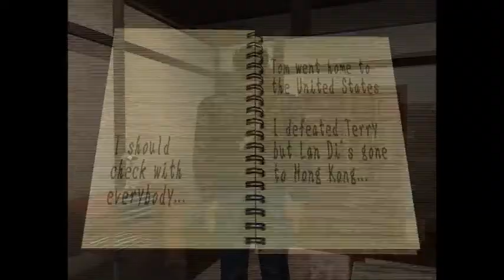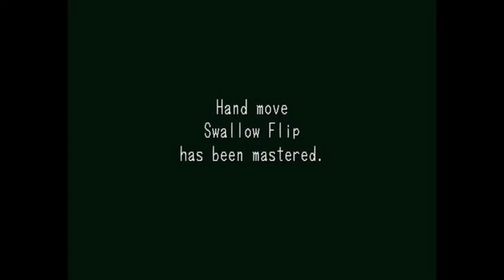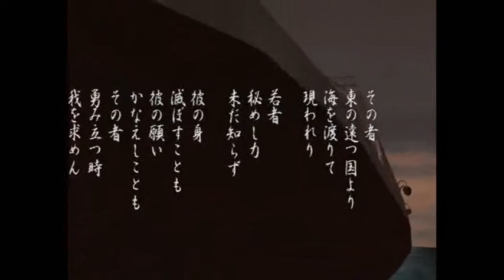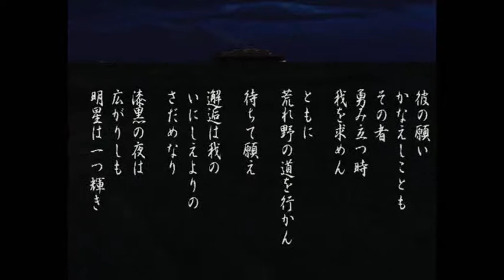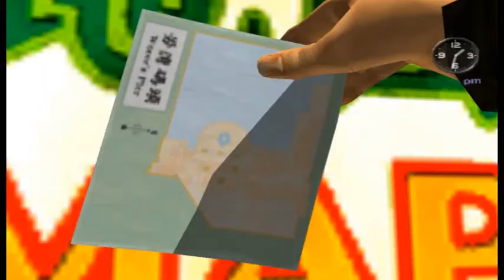#14 Discussing Shenmue | Remasters, Shenmue 3 and what makes the games so great! (2018)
- This week I am joined by Zebrastien to discuss the Shenmue video games, following the recent reveal of the Shenmue 1 and 2 remasters.

Apologies for the delay in uploading this - and I also apologise for the poor video quality of this upload too!